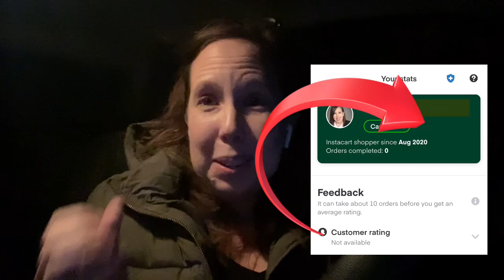My First Bad Customer Experience! Instacart First Impressions!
I had my first bad customer experience on Instacart and my first impressions on the app.

Get $10 when you download Solo and link your active gig work account(s) in the Solo app! Connected accounts must have a minimum of one previous job, be using the latest version of the app, and have a connected payout method (Venmo or Paypal) in order to qualify for the Kim's Side Money X Solo sign-up bonus. Bonuses will be processed every Tuesday for the previous week (Monday-Sunday). Bonus is only valid for US-based gig workers. amounts are subject to change.

Ways to help my channel that is greatly appreciated:
1. Watch my videos

Thanks for helping my